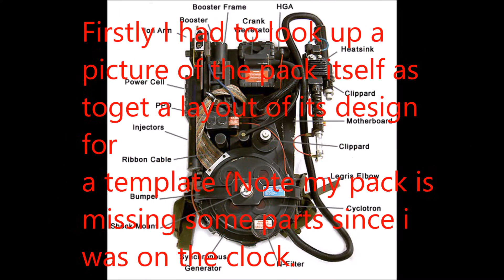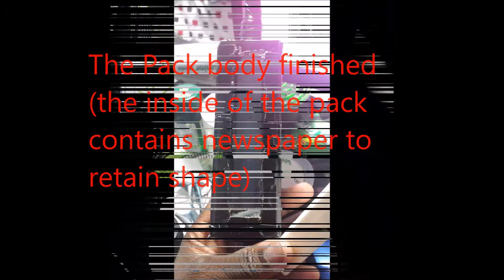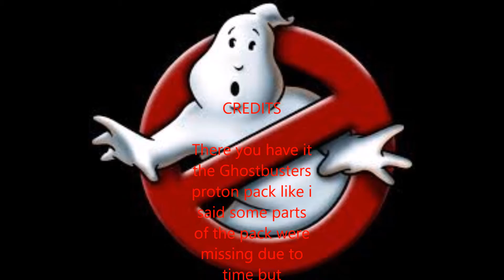Ghostbuters proton pack Build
My homemade Proton pack from Ghostbusters as part of the my Ghostbuster's  Cosplay